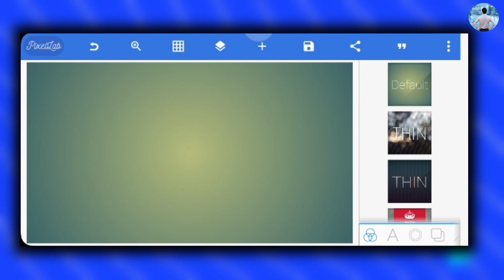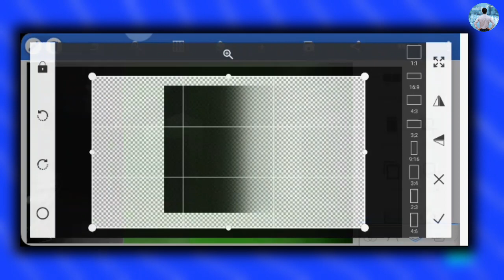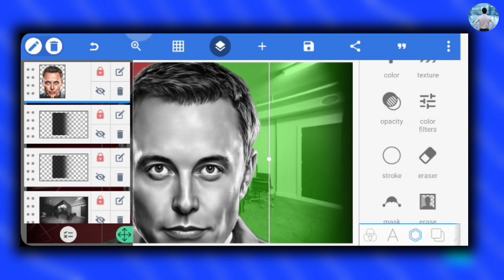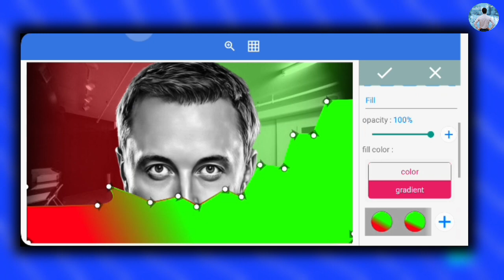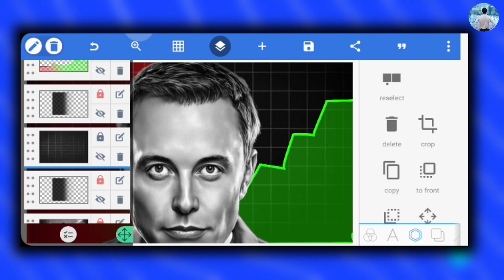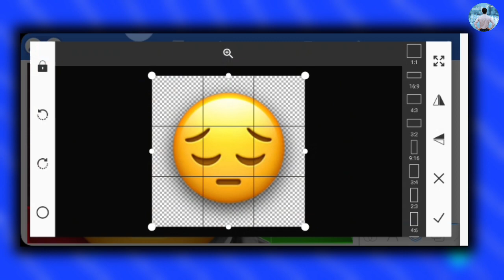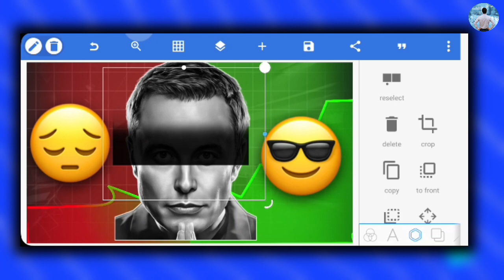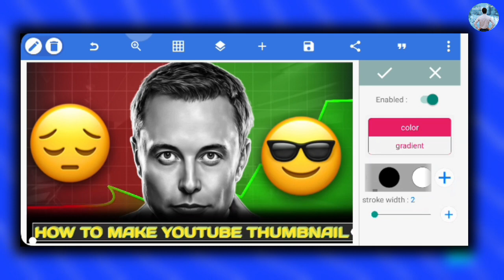This is The Crazy Thumbnail | How to make professional thumbnail on mobile?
mobile Par Professional Thumbnail kaise banaye | How to make professional thumbnail on mobile?

MY EQUIPMENTS:

2nd Camera Canon 90D
Sony Camera
50mm Lens
Camera Tripod Mic
Rode Wireless Mic Tripod For Smartphone
Vlog Gorilla Pod
Light Stand (SOFTBOX) Godox Softbox